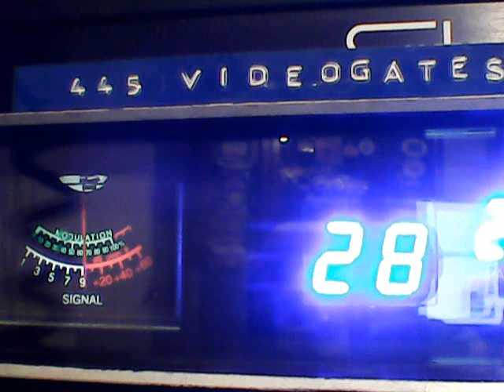DX SUN CH 28=88 MOHAVE,544 TX,518 TX,317 SOCAL,BLAH BLAH,42 ,502 FRESNO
DX WESTSIDE TODAY ON CB CH 28  9/10/23